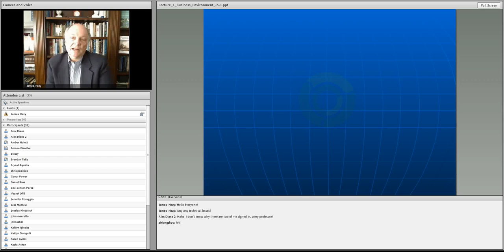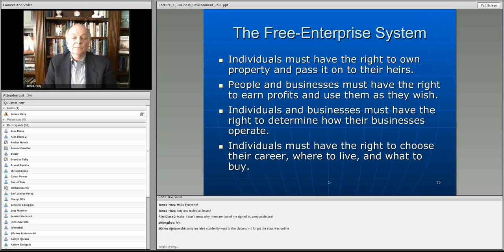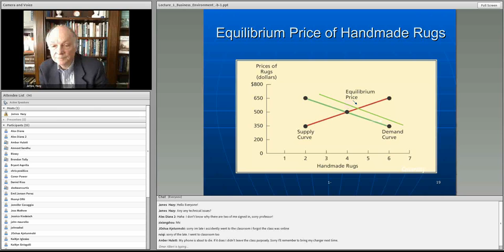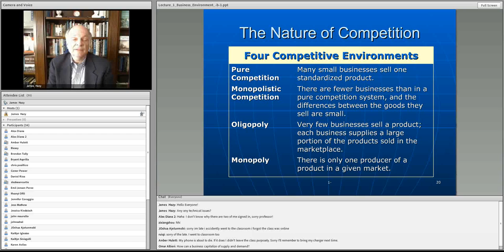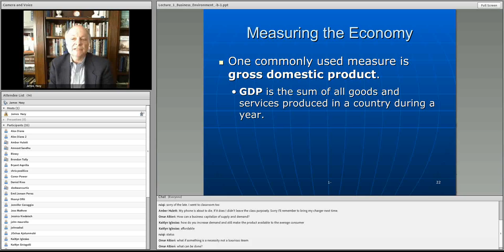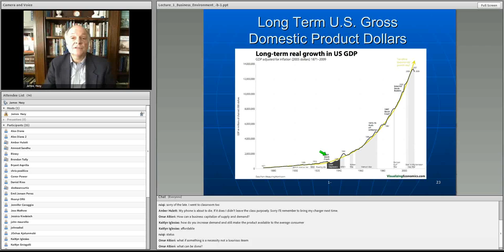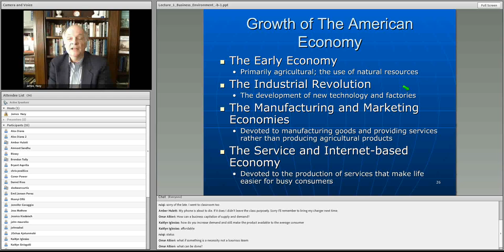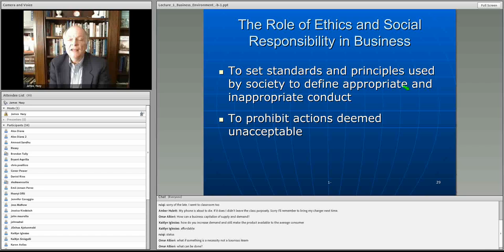Business Education Videos